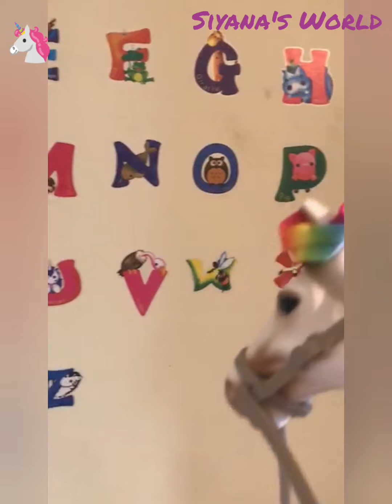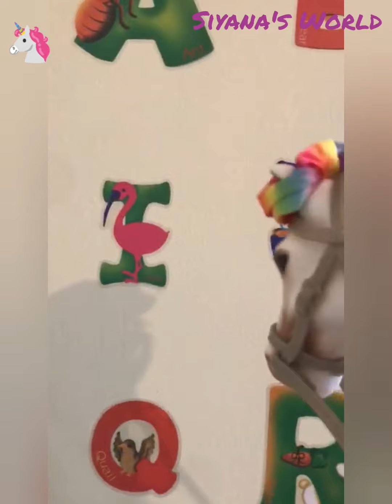Sing along with Sparkles doing the Alphabet at | Siyana's World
Sparkles singing his alphabet
join in with him

bye